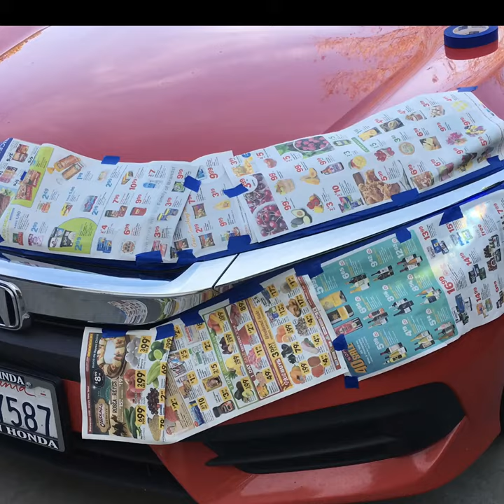2016 Honda Civic painting the grill with plasti Dip